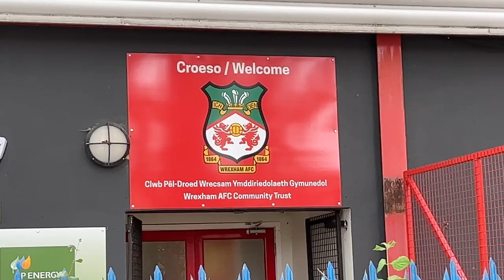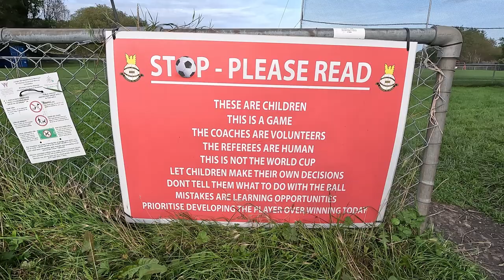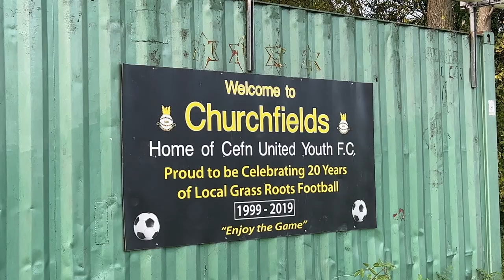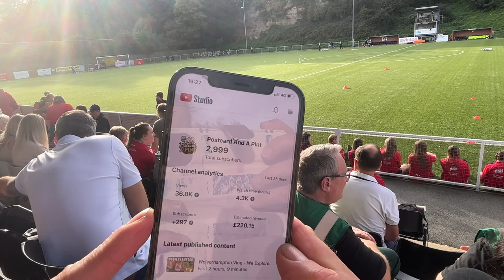INSPIRATIONAL Wrexham AFC Women - Match Day Vlog v. Cardiff City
Welcome to this special vlog about the inspirational Wrexham AFC Women's team vlog.

After watching a recently episode of Rob and Ryan's, Welcome To Wrexham, the whole episode was dedicated to the Wrexham AFC Women's team and we were inspired to make this vlog, partly about the team and partly about the Adran Premier League game against Cardiff City Women.

Although Wrexham has been our team forever, we are embarrassed to say, we knew very little about the Wrexham AFC Women's team, so we needed to change this.

Recently promoted to the Adran Premier League, the top tear in Welsh Women's Football, Wrexham were playing defending champions, Cardiff City Women.

We bought our tickets for only £3 each and made our way to the Rock Stadium where the Wrexham AFC Women now play their home games.

With a crowd of 707, the highest attendance for a Women's game this season, we were in for a great evening.

It was amazing to see so many families and so many young girls who were in awe of this amazing inspirational team.

We're really happy to hear that Rob and Ryan have committed to the Wrexham AFC Women's team and it's an important part of their plans.

Wrexham sadly lost this match 3-0 to a well deserving Cardiff City Women's, but although they didn't win this time, they were still hugely inspiring and we look forward to following the Wrexham AFC Women's team on their continuing journey.

Well done Wrexham AFC Women and well done, Rob and Ryan and your, Welcome To Wrexham', Cheers!

⭐ EQUIPMENT & SOFTWARE WE USE:

Cameras: iPhone 11, iPhone 12 and GoPro 11 Hero
Video Editing Software: Vegas Pro 20
Sound Editing Software: Vegas Pro 20, Sound Forge 15